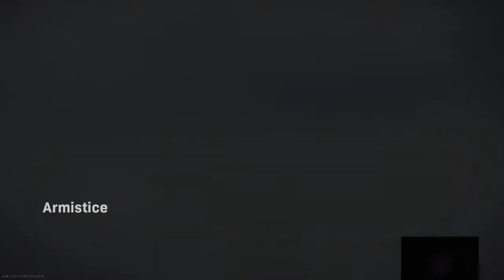Personal Record Warzone Kills in a Game with 10 Kills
This a full game where I beat my personal kill record in any game of warzone. My highest previous was 6 and I got 10 kills in this game. To also top it off, I got a top 10 finish as well. I finished 8th place. Hope I can continue to play like this consistently. Feel free to check me out on twitch where I made this content. Hope you enjoy the video. Link is down below for my twitch.